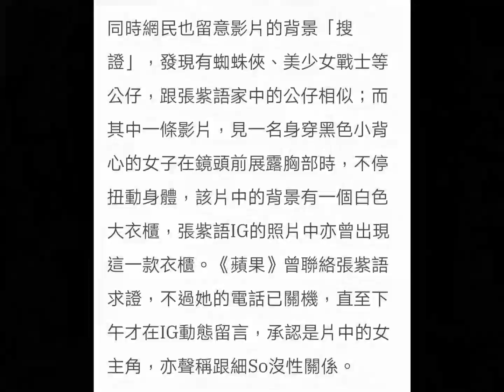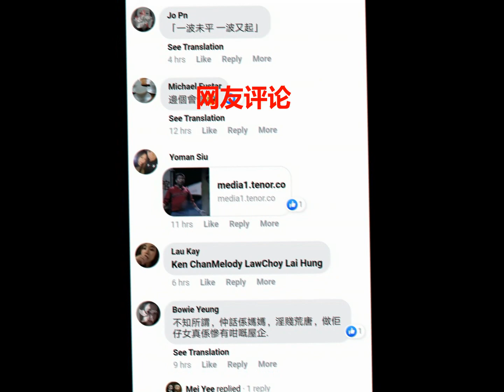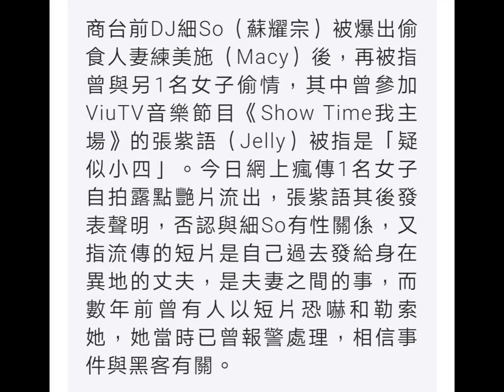31歲人妻張紫語被爆艷片疑雲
31歲人妻張紫語被爆艷片疑雲
早前有傳「電競女神」Rose Ma（馬俊怡）牀上艷照流出，更有人懷疑她曾在夜總會工作，惹來網民熱論，當時有網民指那些相片，與Rose Ma樣子不太相似，今日網上流出疑似另一位網上紅人的艷照，外貌比較似31歲已婚張紫語（Jelly）！

资源来自网络, 如有侵权请电邮
赞赏和帮助我们, 请点击以下链接在eBay 购物.
或加入Tubebuddy 的联盟营销.